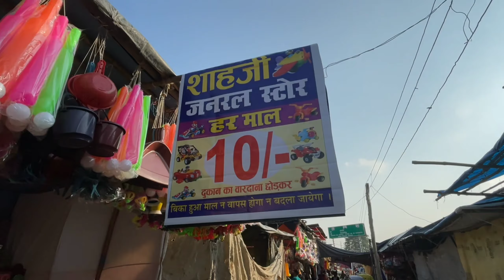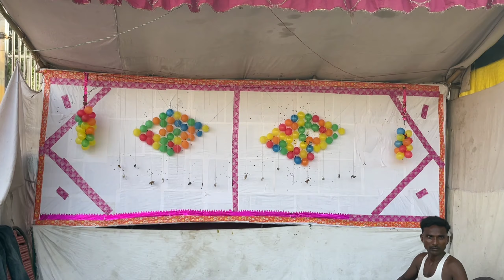बीसलपुर का ऐतिहासिक प्रसिद्ध रामलीला मेला 2022।। दशहरा वाले दिन हुआ असली रावण का स्वर्गवास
बीसलपुर का ऐतिहासिक प्रसिद्ध रामलीला मेला ।। दशहरा वाले दिन हुआ असली रावण का स्वर्गवास